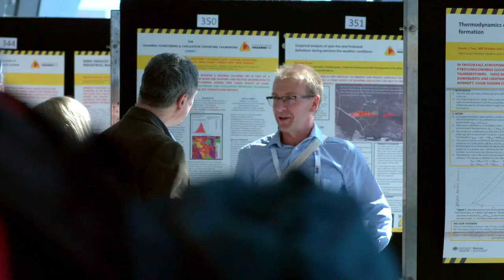AFAC17 Continuing the conversations: Collaboration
Hear from AFAC17 powered by INTERSCHUTZ leading speakers and delegates on how collaboration allows us to deliver more effective and efficient services to communities.